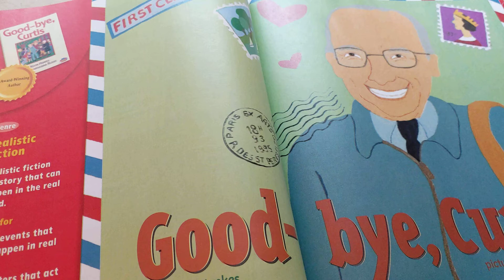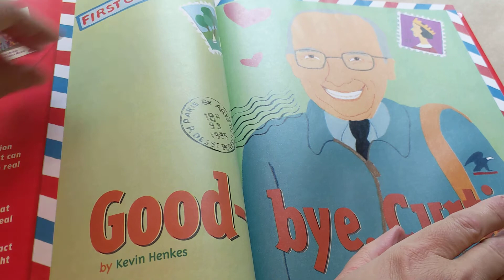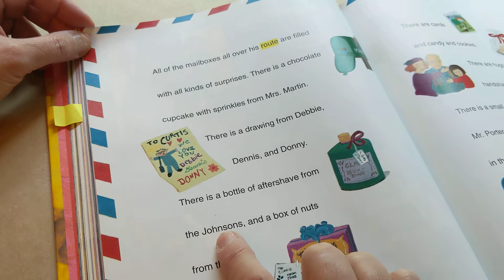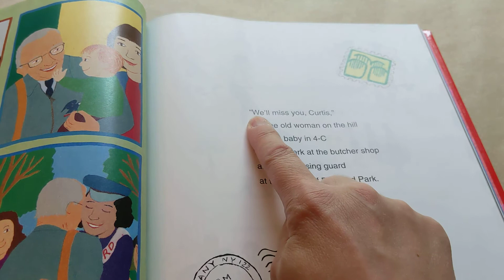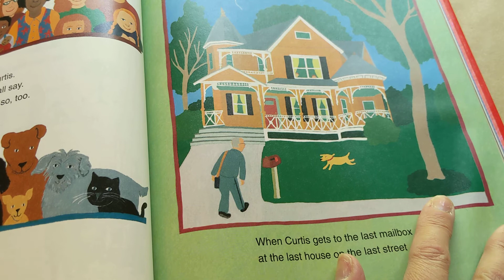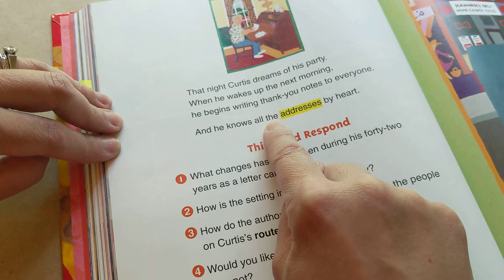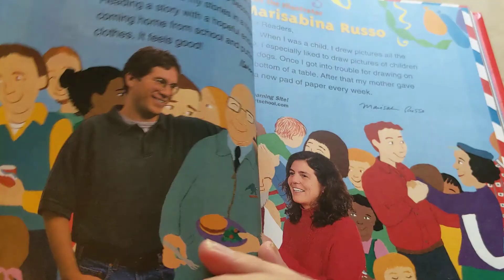2nd Grade Literature Story: Goodbye Curtis